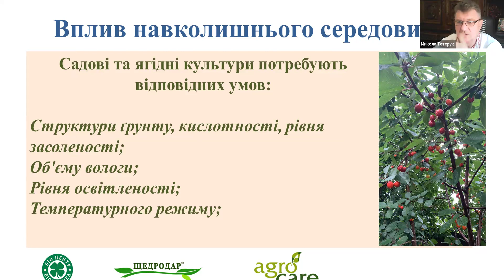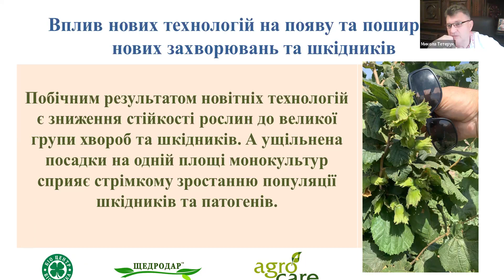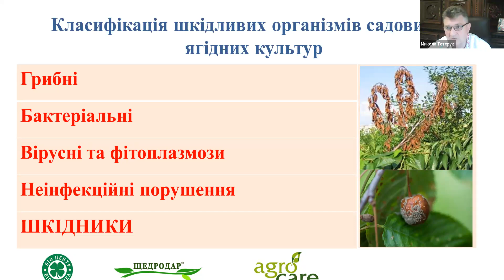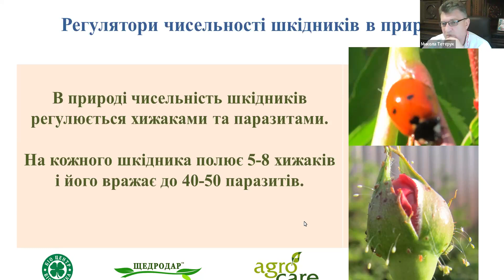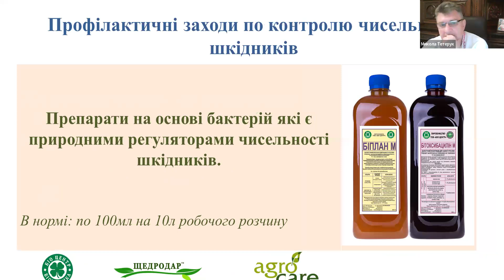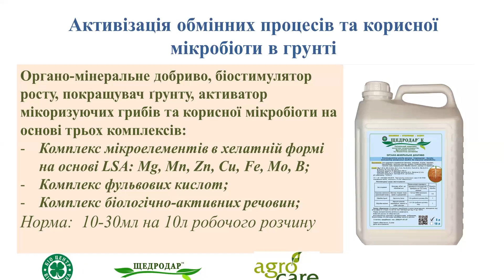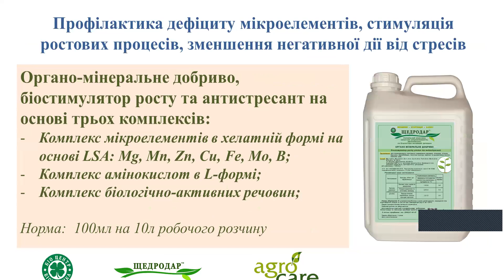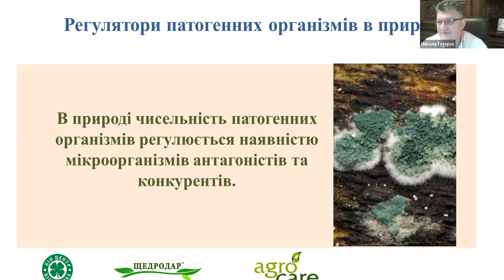Біологічний захист рослин, профілактика шкідників та хвороб в органічному плодово-ягідному саду.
Своїми знаннями поділився Микола Тетерук:
Агроконсультант, фахівець із біологічного захисту рослин - понад 20 років досвіду по всій Україні;
Директор Біо Центр, виробник біопрепаратів;
Дорадник з питань біологічного захисту рослин та виробництва органічної с/г продукції (свідоцтво №711 від 10.12.19р);
Експерт з вирощування плодоовочевої продукції у відкритому та закритому ґрунті (теплицях);
Консультант з органічного виробництва та ринку органічних продуктів (Органік Стандарт).